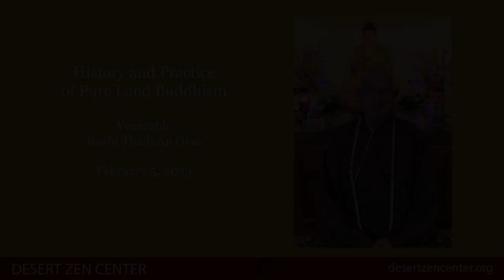History and Practice of Pure Land Buddhism